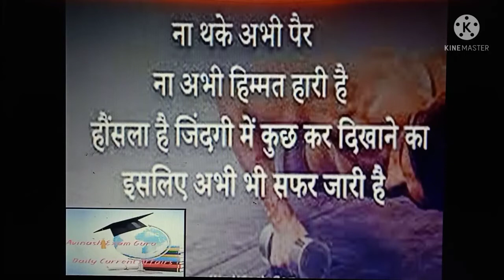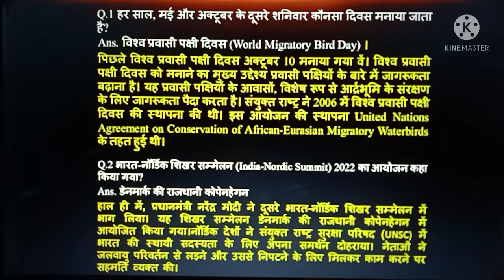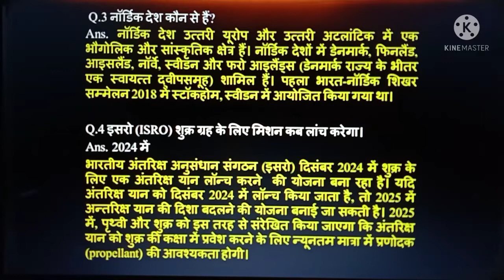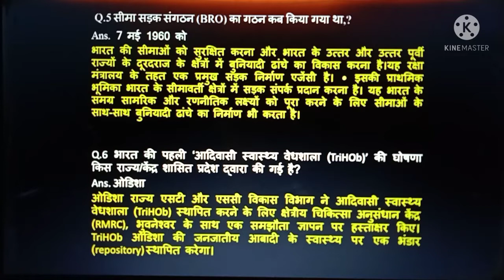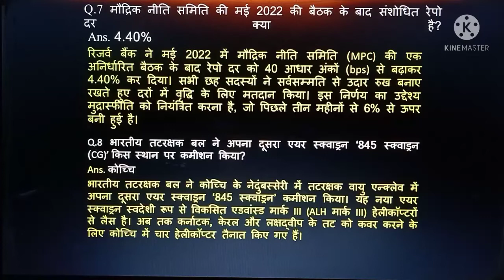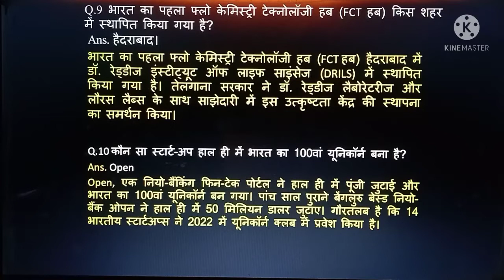09/05/2022 Current Affairs, Daily Dose, Avinash Exam Guru with details, एयर स्क्वाड्रन 845, GK